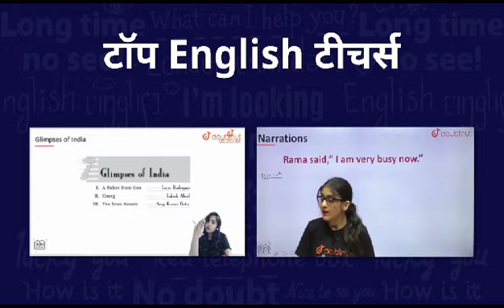RSMSSB कंप्यूटर टीचर , RBSE REET परीक्षा पर बोले मंत्री | प्रतिबंधित शब्द के बारे में बोला